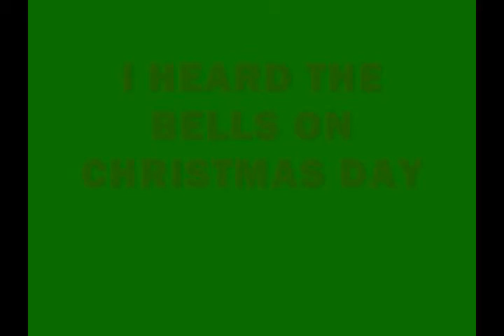I HEARD THE BELLS ON CHRISTMAS DAY - (cover) - CASTING CROWNS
Longfellow's poetic lament "Christmas Bells" set to music. A cover of the Casting Crowns 2008 hit that has its roots in the late 1800's being first set to music by John Baptiste Calkin, an organist of that period.